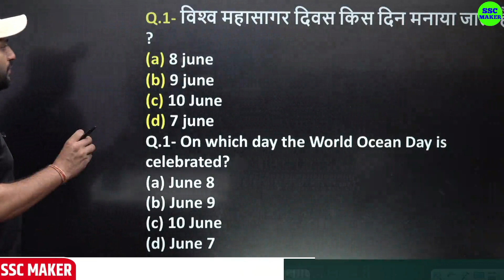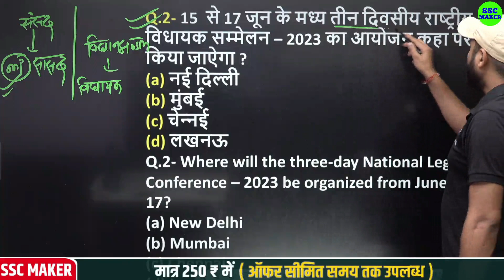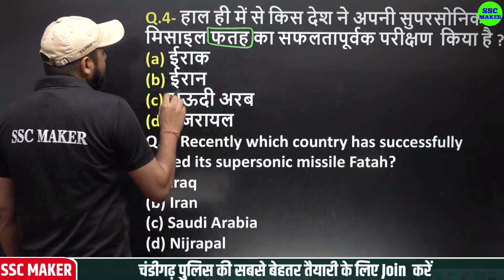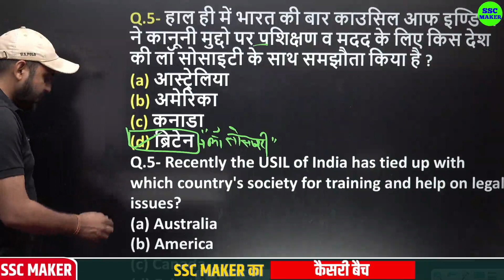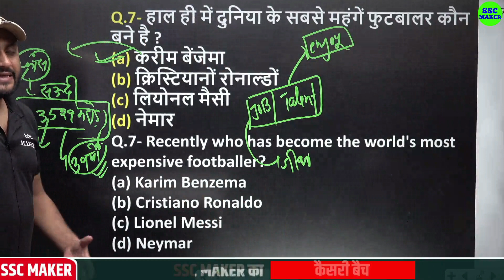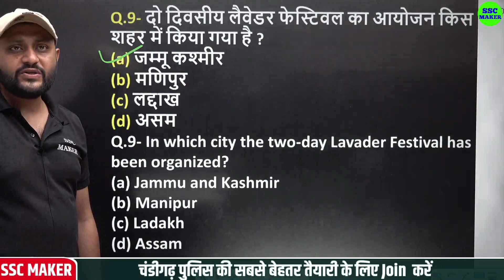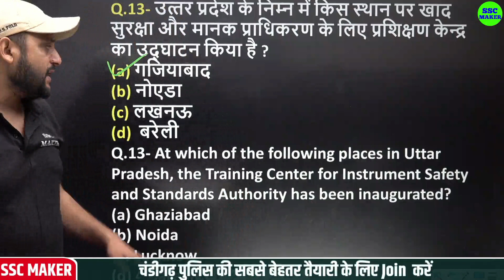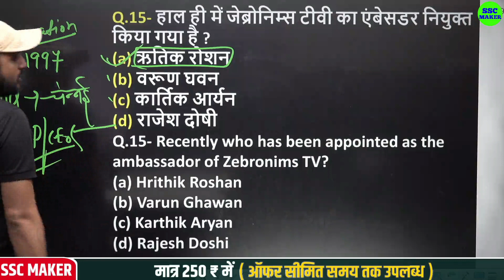8 june Current Affairs in hindi, Current Affairs for - ssc cgl, mts, crpf, super tet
8 june Current Affairs in hindi, Current Affairs for - ssc cgl, mts, crpf, super tet